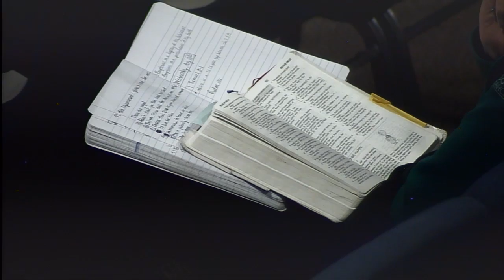Who’s Your King?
Study # 0910 - 1 Samuel 8